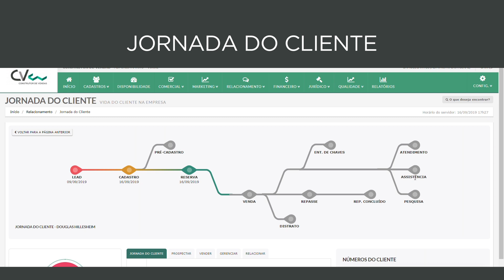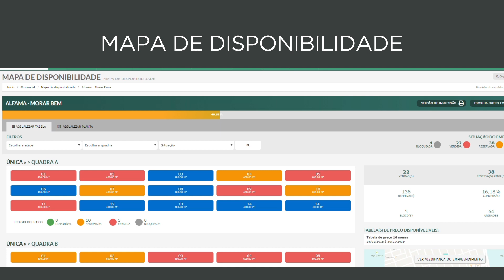CV + SIENGE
Soluções Especializadas na medida para construtoras e loteadoras, solicite uma demonstração e conheça nossas vantagens. Veja, na prática, como o CV é completo, fácil de usar, eficaz, seguro e 100% online. O Construtor de Vendas é uma solução desenvolvida pelo Grupo Alfama para ajudar as áreas comercial e marketing de construtoras e loteadoras a aumentarem suas vendas. O Grupo Alfama tem mais de 15 anos de know-how no mercado imobiliário. Através da Alfama Web, também desenvolvemos soluções especializadas em criação e desenvolvimento de portais, sites, marketing online, entre outros.